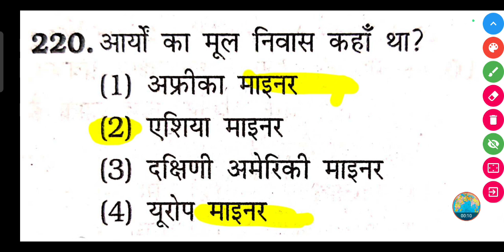आर्यों का मूल निवास कहाँ था? || Aaryon ka Mul nivas Kahan tha